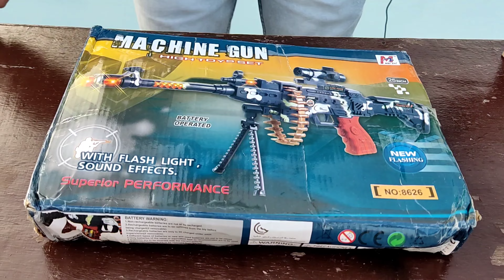Army Ak47 Toy Gun unboxing &Testing!!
Army Ak47 Gun unboxing &Testing!! ‎
@Rc toy boy